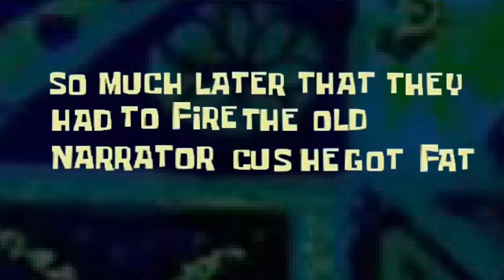Chips Ahoy! Vs Grubhub: True ending.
A new challenger approaches!